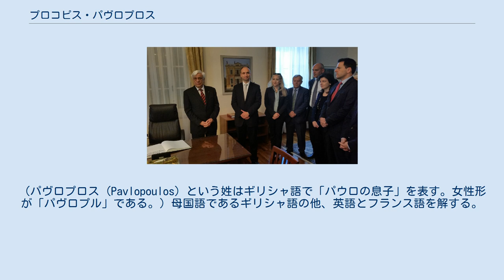プロコピス・パヴロプロス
プロコピス・パヴロプロス（ギリシア語: Προκόπης Παυλόπουλος、 発音 [proˈkopis pavˈlopulos]、 英語: Prokopis Pavlopoulos、 1950年7月10日 - ）は、ギリシャの弁護士、法学者にして政治家。
2015年より2020年まで同国第三共和政第8代大統領を務めた。
2004年から2009年までは内務大臣を務めていた。
 日本のメディアでは主にパブロプロスと表記される。
 1950年、ギリシャ王国のカラマタ市に生まれる。
父親のヴァシリオス・パヴロプロスは大学教授だった。
アテネ大学法学部を卒業後、フランスに留学しパリ第二大学（パンテオン・アサス）の法学部博士課程を修了した。
帰国後、1980年にアテネ大学の講師となり、助教授へと昇進後、1989年に教授となる。
 1974年にミハイル・スタシノプロス (Michail Stasinopoulos) 大統領の秘書となり、1989年11月から1990年4月までクセノフォン・ゾロタス (Xenophon Zolotas) 内閣の政府報道官を務めた。
1990年から1995年まではコンスタンディノス・カラマンリス大統領の法律顧問だった。
 1996年のギリシャ議会総選挙においてパヴロプロスは新民主主義党 (ND) の議員として当選し、その後2014年まで国会議員を続けた。
2004年から2009年まではコスタス・カラマンリス首相の下で内務大臣を務めた。
 パヴロプロスと国会議員たち（2015年3月） 2016年1月15日、ロシアのウラジーミル・プーチン大統領と会談するパヴロプロス 2015年2月17日、急進左派連合 (SYRIZA) のアレクシス・ツィプラス首相はNDのパヴロプロスを次期大統領に推薦した。
2月18日に、定数300人のギリシャ議会において233の賛成票によりパヴロプロスは大統領に選出され、3月13日に就任した。
（対立候補のニコス・アリヴィザトス (Nikos Alivizatos) の得票数は30だった。） カロロス・パプーリアス第7代大統領が2015年3月に任期を満了することに伴うギリシャの次期大統領選出は、NDが政権与党だった2014年から進められてきた。
しかし与党の推薦する候補者が3回に渡る投票でも議会で承認されず、憲法の規定により議会は解散、その後2015年1月ギリシャ議会総選挙が実施され、NDは野党に下った。
SYRIZAによる新政権が推す候補者は、NDの副党首にして欧州委員会のディミトリス・アヴラモプロス (Dimitris Avramopoulos) 欧州委員（移民・内務・市民権担当）であると当初は考えられていたため、今回の選出は予想外の結果だった。
 2015年、ドイツに対して第二次世界大戦中の賠償請求を行うことを表明。
賠償額は、約2787億ユーロと試算した。
なお、ドイツ側はドイツ最終規定条約を持ち出して「法的、政治的に解決された」として賠償には応じない方針を取っている。
 夫人のヴラシア・パヴロプル＝ペルツェミとの間に娘が二人、息子が一人誕生している。
（パヴロプロス (Pavlopoulos) という姓はギリシャ語で「パウロの息子」を表す。女性形が「パヴロプル」である。）母国語であるギリシャ語の他、英語とフランス語を解する。